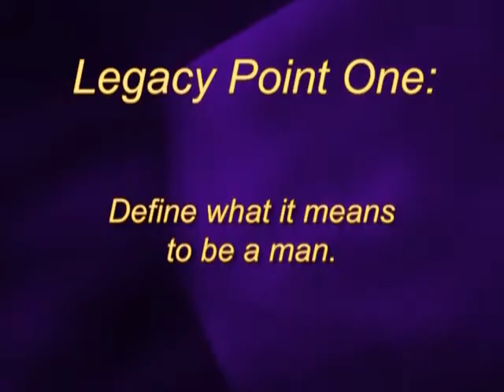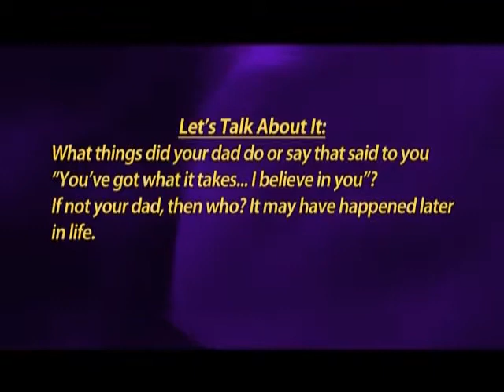5th & 6th Grade Father/Son Retreat - LP#1, Faith Legacy Series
Define what it means to be a man.  View more 6th & 7th Grade Parenting Helps on our Kidskount Channel or check our